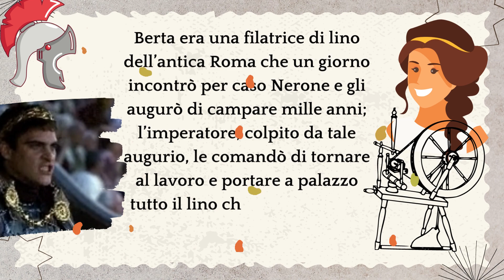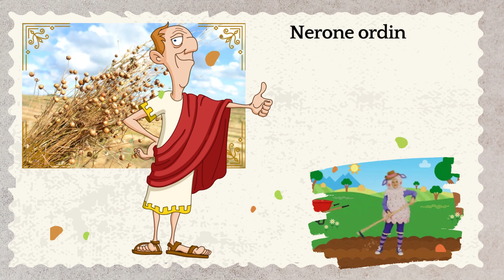CURIOSITA' BERTA FILAVA espressione romana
I modi dire sono senza dubbio scrigni nei quali sono custoditi tesori quali il folclore, la tradizione, la storia, gli usi ed i costumi dei territori nei quali essi sono nati e sono stati tramandati  di generazione in generazione. Seguimi sul mio canale e metti un like.